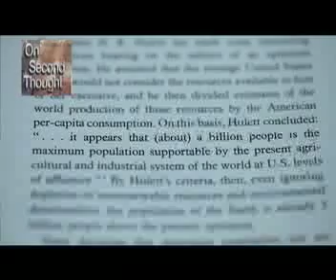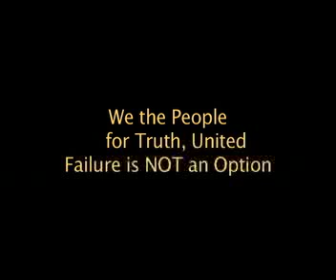Webster TARPLEY on NWO plans for GLOBAL Extermination of "Useless eaters"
Webster Tarpley nails their agenda, no hold barred,  Hard core